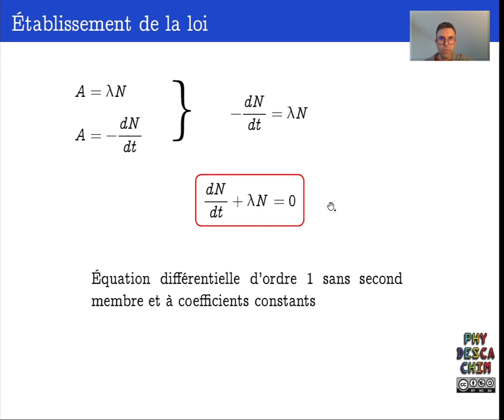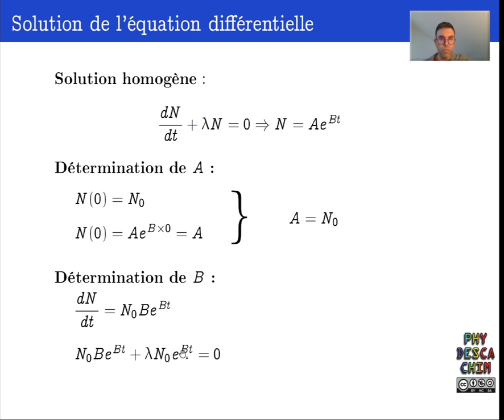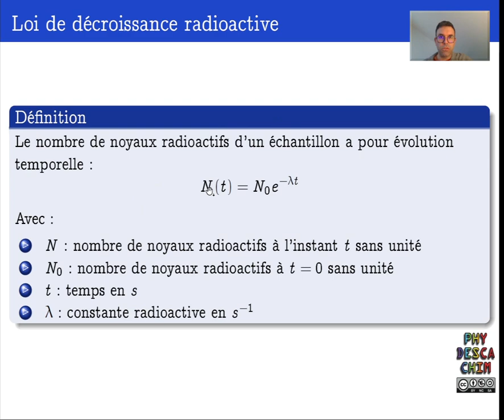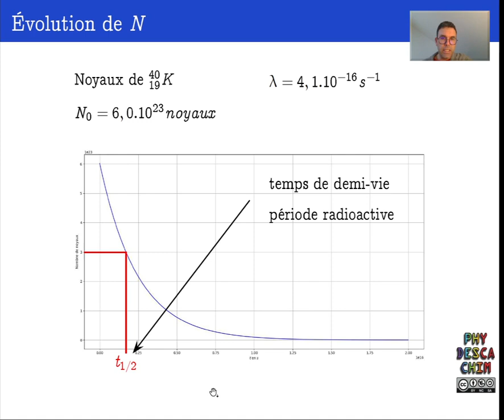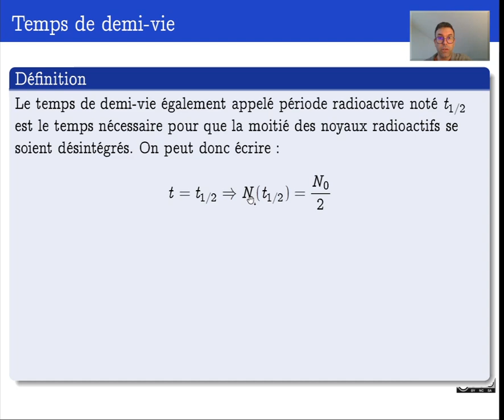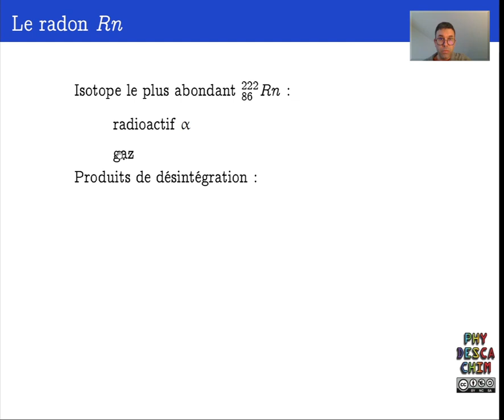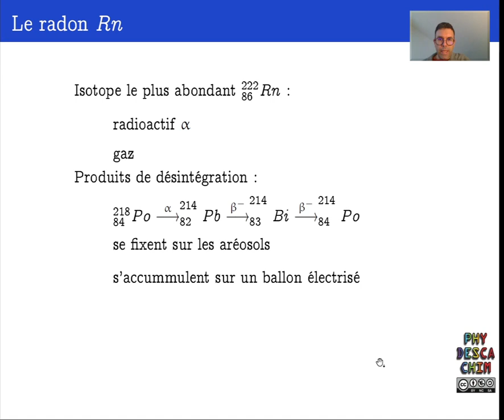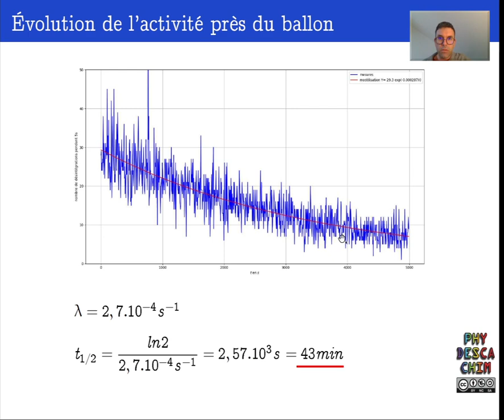Terminale - Les désintégrations nucléaires - Loi de décroissance radioactive